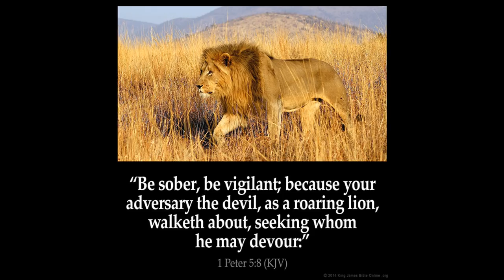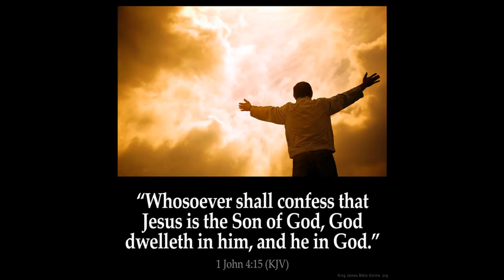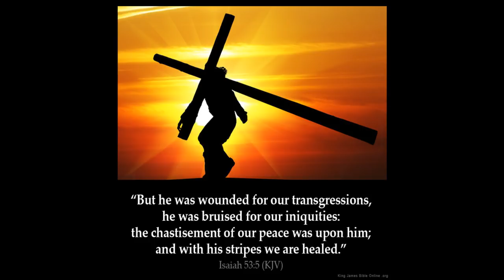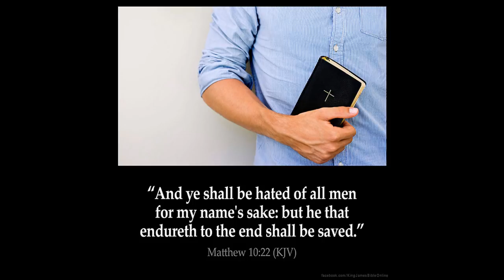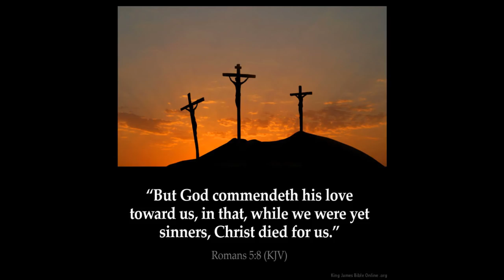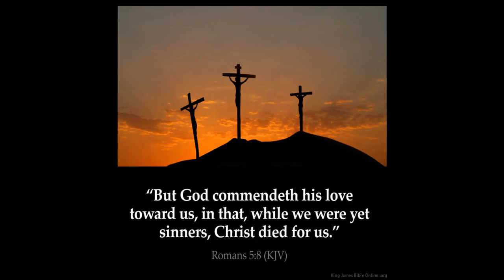They worshiped the Dragon 6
1 And it came to pass in the eleventh year, in the third month, in the first day of the month, that the word of the LORD came unto me, saying,

2 Son of man, speak unto Pharaoh king of Egypt, and to his multitude; Whom art thou like in thy greatness?

3 Behold, the Assyrian was a cedar in Lebanon with fair branches, and with a shadowing shroud, and of an high stature; and his top was among the thick boughs.

4 The waters made him great, the deep set him up on high with her rivers running round about his plants, and sent out her little rivers unto all the trees of the field.

5 Therefore his height was exalted above all the trees of the field, and his boughs were multiplied, and his branches became long because of the multitude of waters, when he shot forth.

6 All the fowls of heaven made their nests in his boughs, and under his branches did all the beasts of the field bring forth their young, and under his shadow dwelt all great nations.

7 Thus was he fair in his greatness, in the length of his branches: for his root was by great waters.

8 The cedars in the garden of God could not hide him: the fir trees were not like his boughs, and the chesnut trees were not like his branches; nor any tree in the garden of God was like unto him in his beauty.

9 I have made him fair by the multitude of his branches: so that all the trees of Eden, that were in the garden of God, envied him.

10 Therefore thus saith the Lord GOD; Because thou hast lifted up thyself in height, and he hath shot up his top among the thick boughs, and his heart is lifted up in his height;

11 I have therefore delivered him into the hand of the mighty one of the heathen; he shall surely deal with him: I have driven him out for his wickedness.

12 And strangers, the terrible of the nations, have cut him off, and have left him: upon the mountains and in all the valleys his branches are fallen, and his boughs are broken by all the rivers of the land; and all the people of the earth are gone down from his shadow, and have left him.

13 Upon his ruin shall all the fowls of the heaven remain, and all the beasts of the field shall be upon his branches:

14 To the end that none of all the trees by the waters exalt themselves for their height, neither shoot up their top among the thick boughs, neither their trees stand up in their height, all that drink water: for they are all delivered unto death, to the nether parts of the earth, in the midst of the children of men, with them that go down to the pit.

15 Thus saith the Lord GOD; In the day when he went down to the grave I caused a mourning: I covered the deep for him, and I restrained the floods thereof, and the great waters were stayed: and I caused Lebanon to mourn for him, and all the trees of the field fainted for him.

16 I made the nations to shake at the sound of his fall, when I cast him down to hell with them that descend into the pit: and all the trees of Eden, the choice and best of Lebanon, all that drink water, shall be comforted in the nether parts of the earth.

17 They also went down into hell with him unto them that be slain with the sword; and they that were his arm, that dwelt under his shadow in the midst of the heathen.

18 To whom art thou thus like in glory and in greatness among the trees of Eden? yet shalt thou be brought down with the trees of Eden unto the nether parts of the earth: thou shalt lie in the midst of the uncircumcised with them that be slain by the sword. This is Pharaoh and all his multitude, saith the Lord GOD.